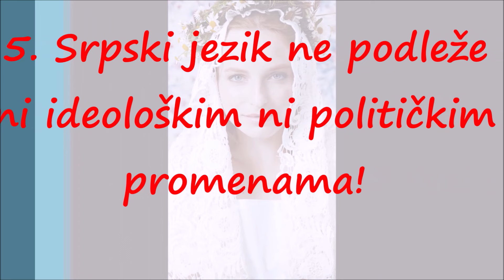Kako su Ćirilo i Metodije podarili Slovenima Pismo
Ćirilo i Metodije (grč. Κύριλλος και Μεθόδιος, stsl. Кѷриллъ и Меѳодїи), u narodu poznati i kao Sveta braća, bili su braća iz Soluna, koji su u 9. veku širili pismenost i hrišćanstvo među Slovenima u Velikomoravskoj kneževini i Panoniji. Svojim radom oni su pomagali kulturni napredak Slovena zbog čega su ostali upamćeni kao „slovenski apostoli“. Ćirilo i Metodije su napravili glagoljicu, pismo Slovena. Nakon njihove smrti njihovi učenici su nastavili njihov prosvetiteljski rad.[3] Pravoslavna crkva ih slavi 24. maja.

Mladost
Ova dva brata su rođena u Solunu (Ćirilo je rođen 827. ili 828, a Metodije 815. ili 820. godine). Oni su Makedonskog porekla, pošto je Solun tad bio Makedonski, okružen slovenskim stanovništvom, naučili dijalekt lokalnog življa. Roditelji su im bili građani Soluna, bogatog i uglednog roda.[4] Ćirilo je, prema knjizi „Život Ćirila”, bio najmlađi od sedam braće i njegovo kršteno ime je bilo Konstantin. Metodijevo kršteno ime je bilo Mihail, a ime Metodije je dobio kada se zamonašio na planini Uludag, u severozapadnoj Turskoj. Njihov otac Lav bio je visoki vizantijski vojni zapovednik (drungar), a njihova majka Marija je bila slovenskog porekla. Njihov otac je preminuo kada je Ćirilo imao 14 godina i ministar Teoktistos, koji je bio logotet pošte, postao je njihov staratelj. Najraniju mladost proveli su u Solunu, koji je u to vreme bio okružen Slovenima. Metodije je postao upravnik jedne arhontije u istočnoj Makedoniji, dok je Ćirilo, koji je odrastao na carskom dvoru, nakon završenih filozofskih i teoloških studija bio postavljen za bibliotekara Aja Sofije (crkve Svete Premudrosti) u Carigradu i učitelja filozofije na carigradskoj visokoj školi.

Delovanje
Godine 851. Ćirilo je, zbog svog poznavanja arapskog i hebrejskog jezika, postao član vizantijskog poslanstva arapskom kalifu u Samari da bi sa arapskim teolozima raspravljao o principu Svete Trojice i da bi poboljšao odnose između abasidskog kalifata i Vizantije, a 856. u doba političkih i crkvenih trzavica, Metodije je napustio svoj položaj arhonta i povukao se u manastir na planinu Uldag zvanu mizijski „Olimp" u Maloj Aziji. Malo kasnije je za njim došao i Ćirilo. Njihovo pismo se zvalo glagoljica.

Međutim, po nalogu vizantijskog cara Mihaila III i Patrijarha Konstantinopolja Fotija, oba brata su 860. otišla kao misionari među tursko-tatarske Hazare u južnoj Rusiji da bi sprečili širenje judaizma. Ova misionarska misija je bila neuspešna, pošto je kasnije hazarski Kagan postavio judaizam kao nacionalnu religiju. Neposredno nakon povratka iz Rusije Ćirilo se zaposlio kao nastavnik filozofije na carigradskoj visokoj školi, a Metodije je postao iguman u manastiru gde je prebivao. Dve godine nakon misije u Rusiji (860. godine) braća su angažovani za novu misiju kod Slovena. Naime, 862. poslanstvo moravskog kneza Rastislava zatražilo je od cara Mihaila episkopa i sveštenike koji će propovedati na staroslovenskom jeziku hrišćansku veru. Zadatak je bio veliki i delikatan. Na području prostrane Rastislavljeve države hrišćanstvo su širili franački sveštenici iz regensburške i pasavske biskupije. Bojeći se njihovog političkog uticaja, Rastislav je u Vizantiji tražio oslonac protiv cara Ludviga Nemačkog, ispod čije se vlasti žestokom borbom istrgao. Rastislavljeva zamisao je bila da samostalna moravska crkva s domaćim sveštenstvom i vlastitim liturgijskim jezikom postane brana svakom stranom uticaju.

Vizantija je udovoljila Rastislavljevoj želji i poslala mu Ćirila i Metodija. Braća su se za ovaj posao ozbiljno spremila: Ćirilo je sastavio novo slovensko pismo (glagoljica) i na jezik Slovena iz okoline Soluna (koji su od detinjstva dobro znali) preveli su najnužnije crkvene knjige. Na taj način su stvorili slovenski književni jezik i postavili temelje slovenskoj književnosti. Godine 863. braća su krenula na put i 864. su stigli knezu Rastislavu koji ih je gostoljubivo primio. Uspeh njihove misije, mnogobrojni učenici i narodne simpatije izazvali su reakciju latinskog klera. Protiv slovenskih misionara je počela podmukla borba. Glavni argument protivnika slovenske liturgije bila je tzv. trojezična teorija prema kojoj postoje samo tri sveta jezika na kojima se mogu vršiti verski obredi: hebrejski, grčki i latinski.

Nakon trogodišnjeg boravka u Moravskoj, braća su pošla na put kako bi episkop zamonašio Metodija i nove slovenske sveštenike. Došavši u Panoniju, neko vreme su se zadržali na dvoru kneza Kocelja kako bi ga upoznali sa svojim radom na slovenskom prevodu crkvenih knjizi. Stekavši i tu mnogo učenika, pošli su u Veneciju, gde su morali da vode oštru polemiku s tamošnjim „trojezičnjacima“. Odatle nisu krenuli za Carigrad, gde je umro car Mihailo, a vlast je preuzeo Vasilije I Makedonac, već su otišli u Rim. Papa Hadrijan je u slovenskim misionarima video dobre pomagače u borbi protiv osiljenih i neposlušnih franačkih nadbiskupa i njihovog suverena, te ih je svečano primio.